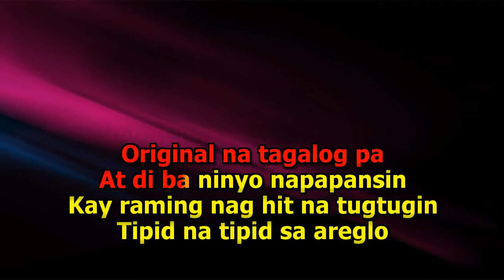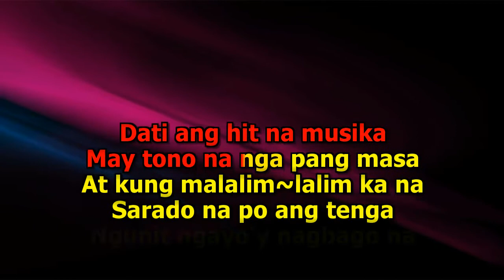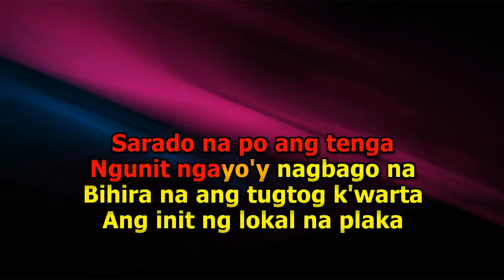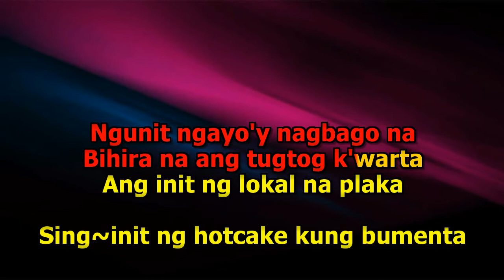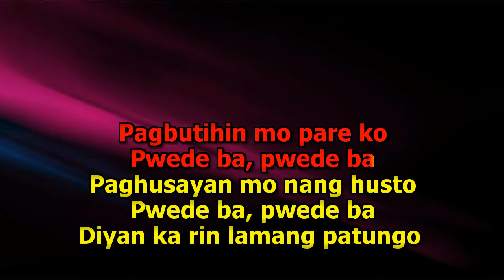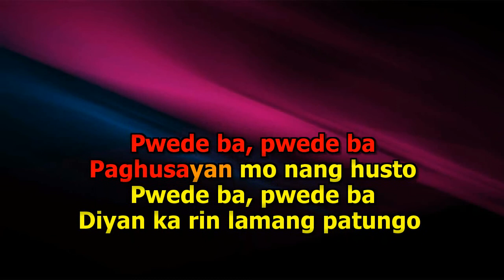Sonny Nicolas Mr Musikero Karaoke Vocal Reduced